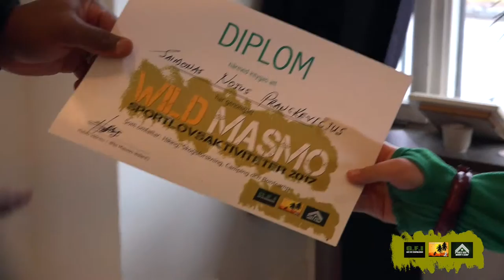Wild Masmo sportlovsaktivitet del 3